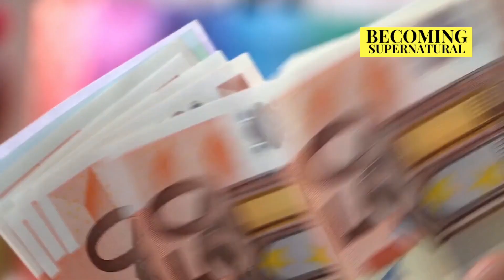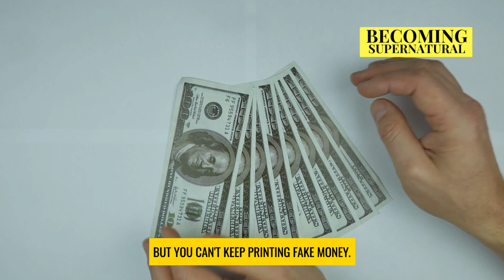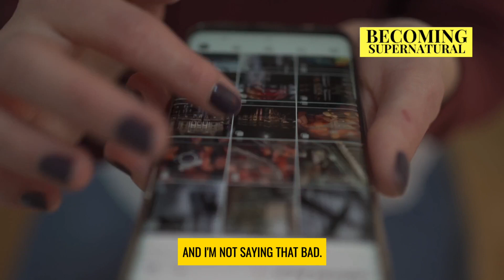It Will Happen By DECEMBER!! | [MUST WATCH]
✅ To find some of David Icke's books,

🎥Video footage: all video footage used is either licensed through PixaBay.